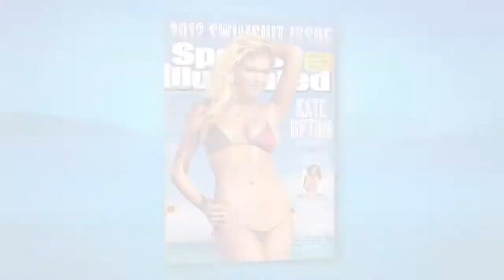Sports Illustrated Swimsuit 2013, Kate Upton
Kate Upton France vous présente Kate Upton pour le magazine Sport Illustrated .
Si vous voulez tout savoir de la splendide Kate Upton (photos, vidéos , actualité ... ) n'hésitez pas a allez sur le premier et seul site français dédiée a la magnifique américaine .
Vous pouvez aussi nous rejoindre sur Facebook et Twitter voici les liens :
Alors n'hésitez pas !